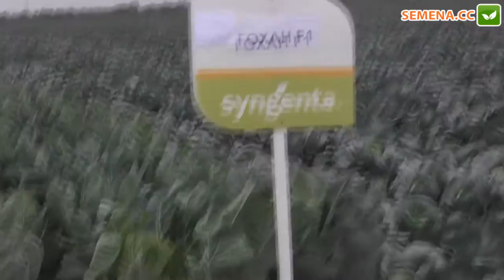Гохан F1 капуста (syngenta) День поля 13.10.2016